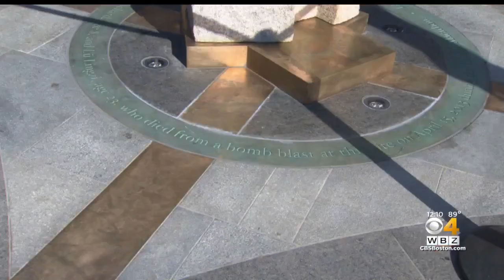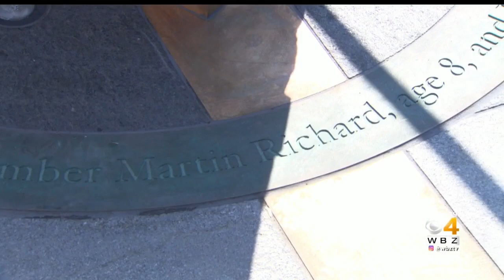Finishing Touches Put On Boston Marathon Bombings Memorial